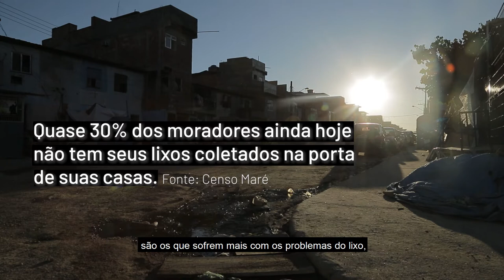IV Encontro de Saneamento da Maré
IV Encontro de Saneamento na Maré

Iremos bater um papo sobre os nossos problemas com o lixo. Tá interessado em discutir sobre como essa questão afeta a Maré?

Então vem com a gente no IV Encontro de Saneamento na Maré, dessa vez, pela plataforma Zoom.

Ainda dá tempo de se inscrever!